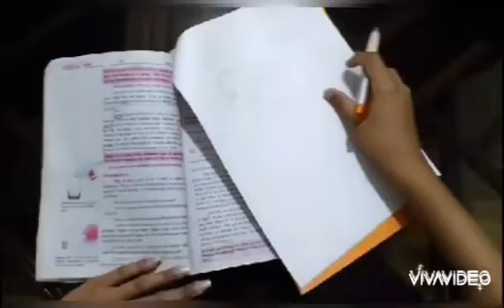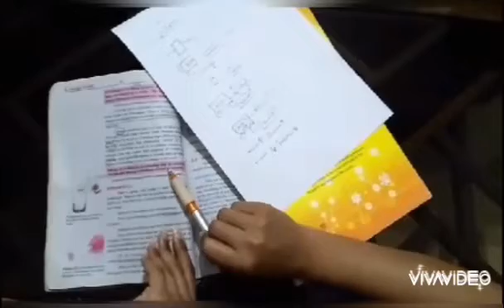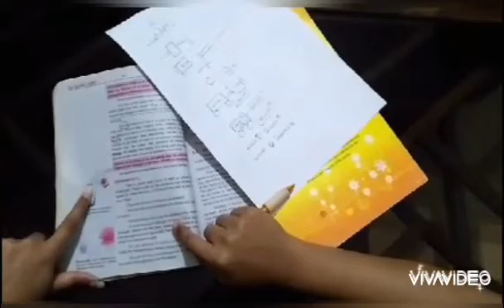class 9 physics ch # 3 inertia